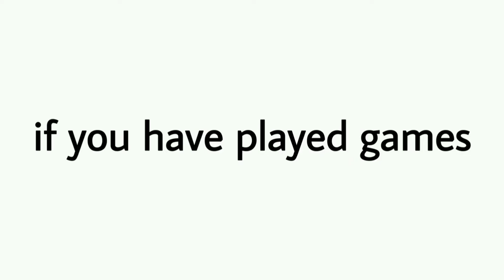Only Gamers Will Understand This Video!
only Pro Gamers can Understand! 🎮